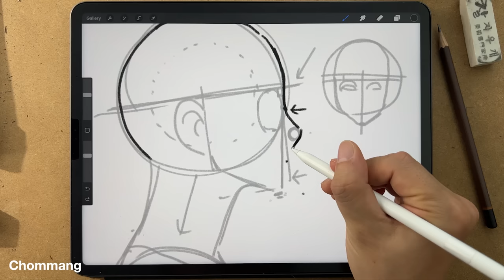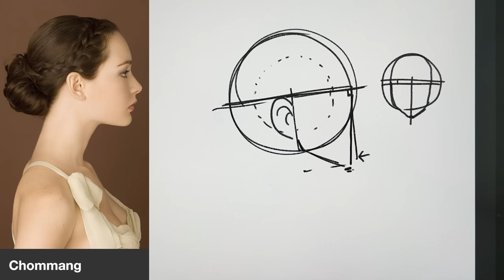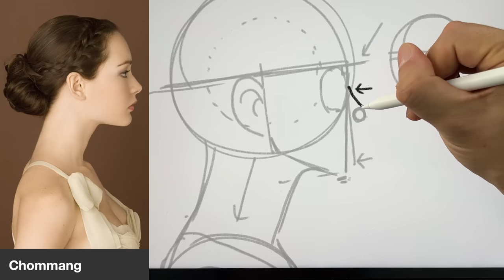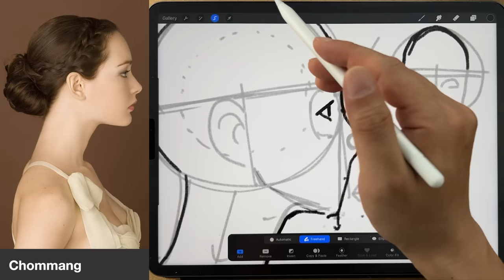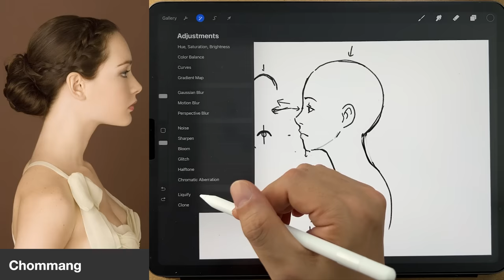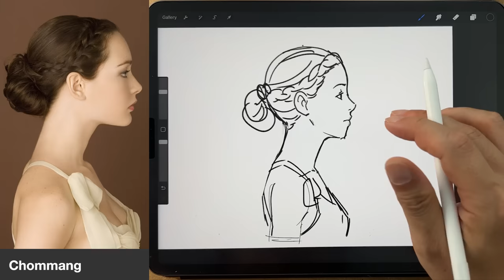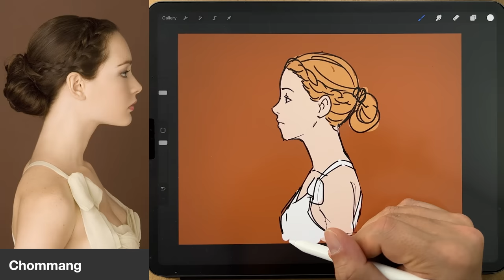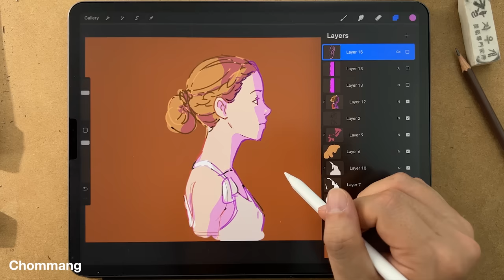How to draw a Face (side view) / Tutorial for beginners / iPad drawing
Learn to Draw: Chommang's Art Class
"Join my YouTube Membership for Exclusive Courses (face), Full tutorials (body, clothes, painting), Templates, References, Voting, Community, and Fundamentals."

🎨Drawing: iPad / Procreate